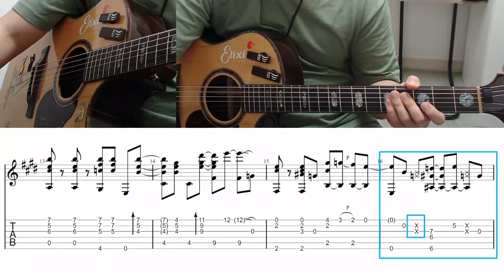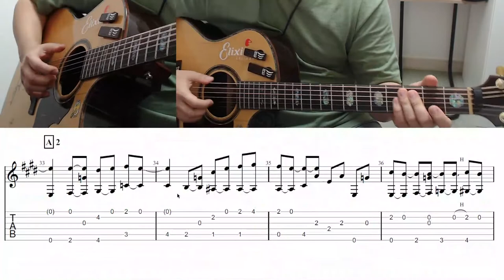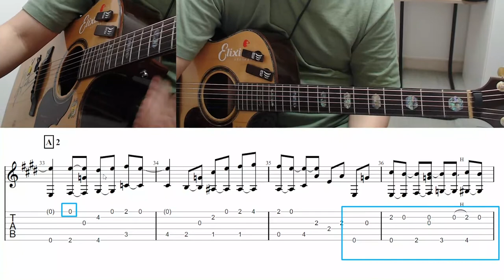레드슈즈댄스 강의 [ C PART ]